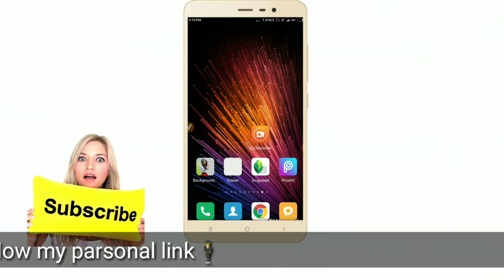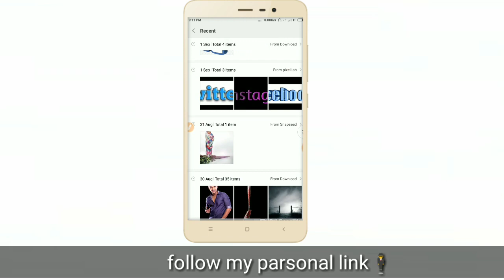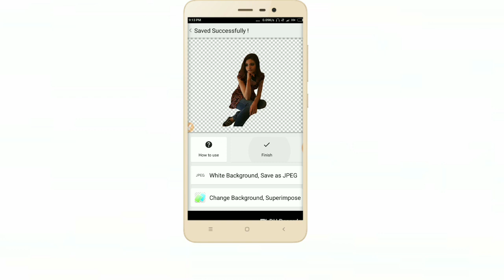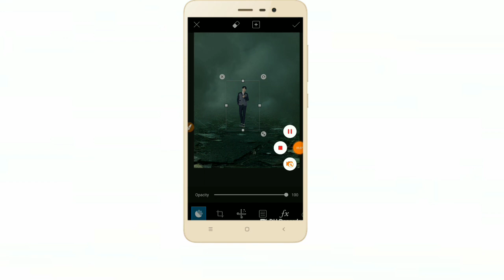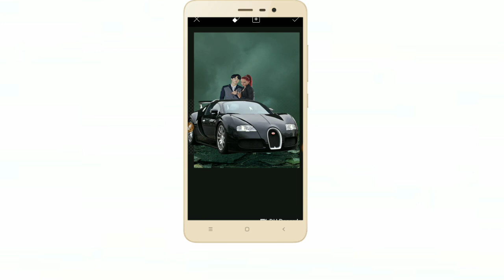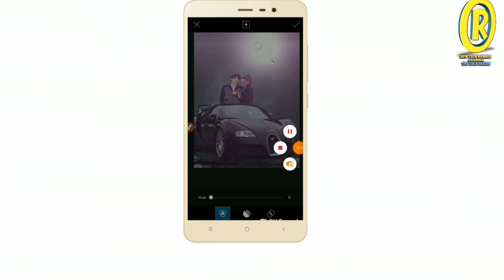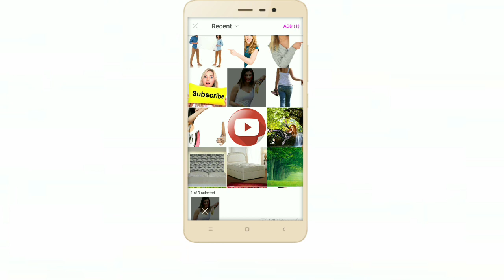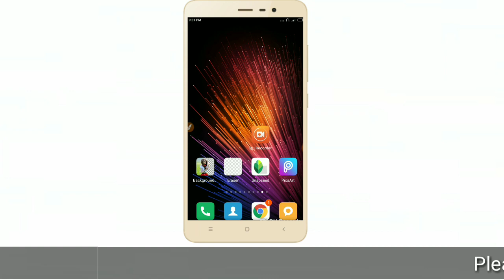How to Perfect erase background in PicsArt?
RASHED NEW TECH BANGLA CHANNEL. Thes is  Bangla Channel

hought  this channel you will see Education, Technology, and all types of videos. You'll always find our technology and education tips.

    Google play Store  Apps link

(6)What's App link
Check out WhatsApp, I use it to message and call the people I care about.